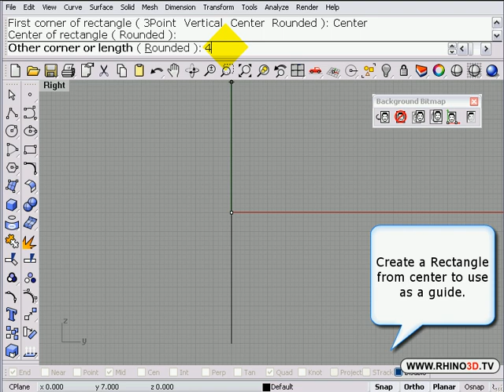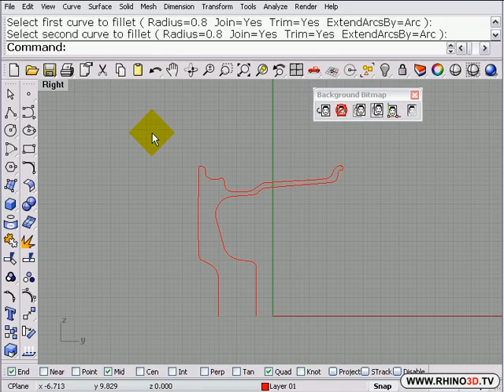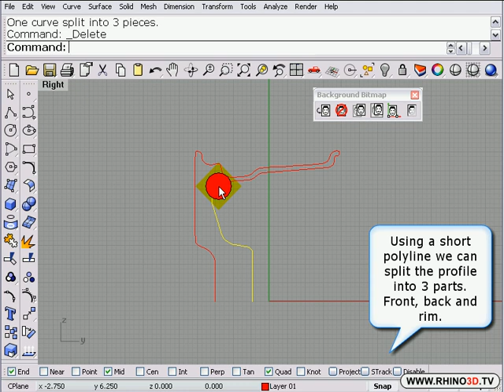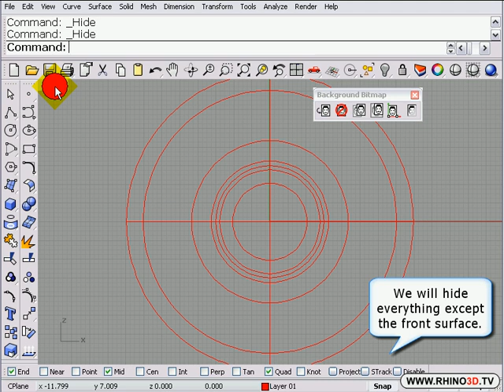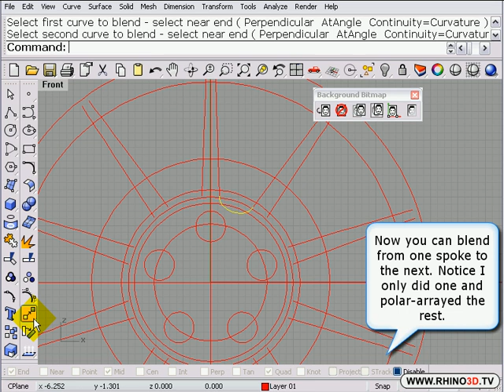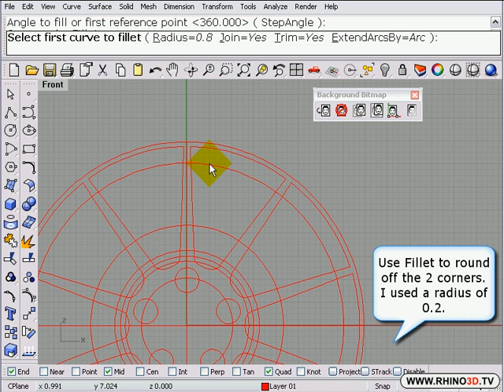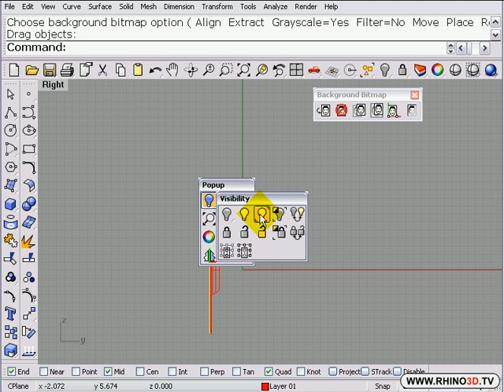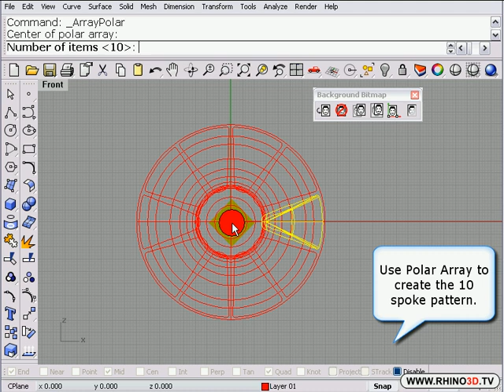Car Wheel Part-1 [English]